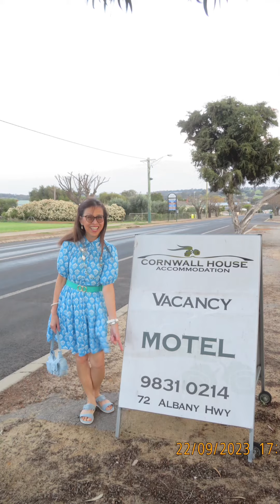22/9/2023 Perth to Kojonup